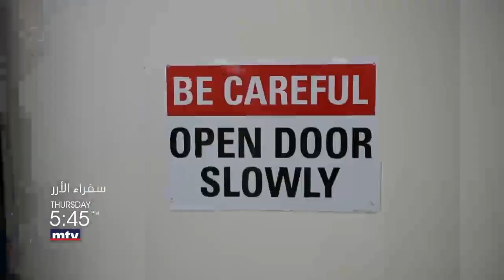سفراء_الأرز مع هيفاء شربل الخميس عند الساعة ٥:٤٥ عصرا#